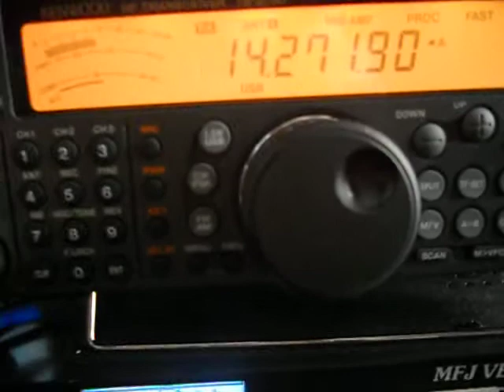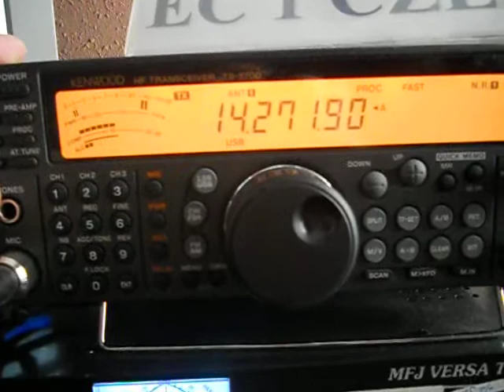TC3IEF - Izmir Fair Services Culture and Art Affairs Trade 35000- TURKEY-12:01utc- 02-Sep-2012